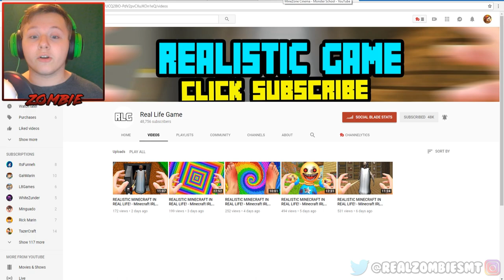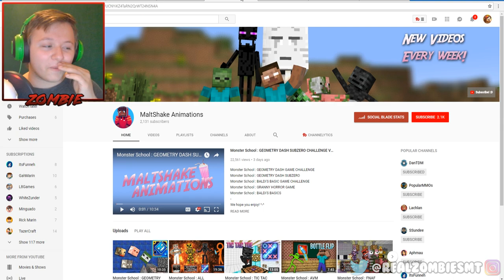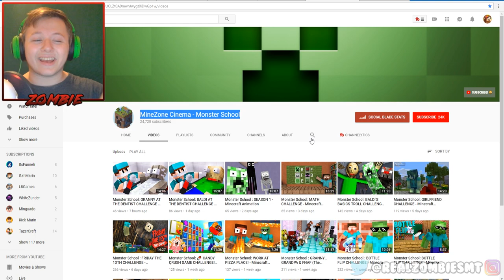Monster School : Five Nights at Freddy's (FNAF) - Minecraft Animation REACTION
✅ Monster School : Five Nights at Freddy's (FNAF) - Minecraft Animation REACTION w/ ZombieSMT!

Family Friendly,

This is a 10 minutes FNAF Minecraft Animation, so let's join Herobrine and Monsters to play FNAF!! It's Minecraft FNAF Animation or FNAF Animation based on Monster School Horror Challenge, It includes some jumpscares so it's a jumpscare animation. It's kinda similar to my Minecraft granny horror game animation. I also tried to make this video as funny as possible like comedy animation.